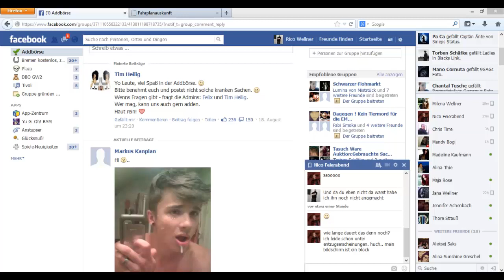Lets Play Minecraft #10 - Ein Hundi, Ein Tod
Das 10. Let´s Play Video!!!